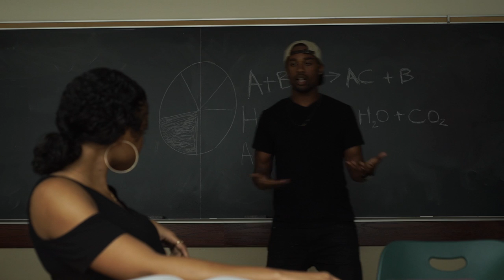BLACK BOOTS | Ep. "#207" | Black Web Series | (2016)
To watch the full ExtendedVersion, continue to Artistic Standard TV's subscription channel, powered by VHX

about the series | BLACK BOOTS - SEASON 2 -

starring: Courtney Burrell, Michelle Mitchenor, Ashley A. Williams, Myles Grier,